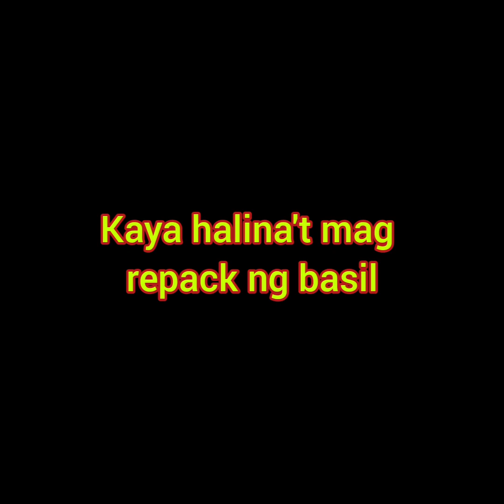Hydroponic Sweet Basil Planting and Harvesting at Teresa Park Dream Farm Garden